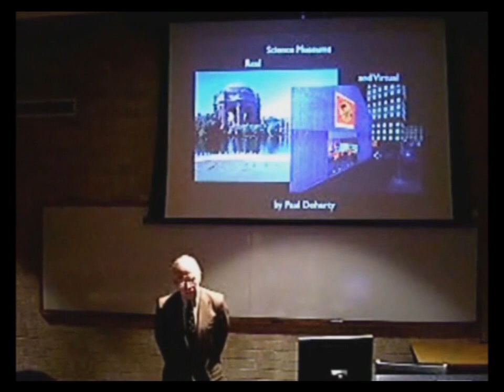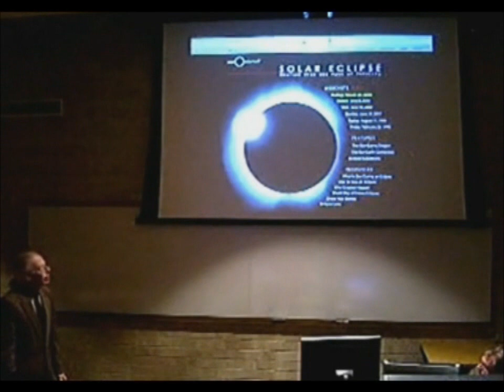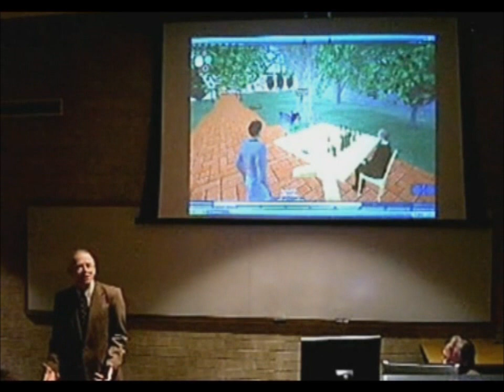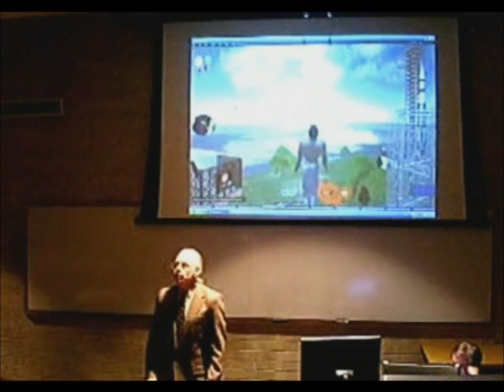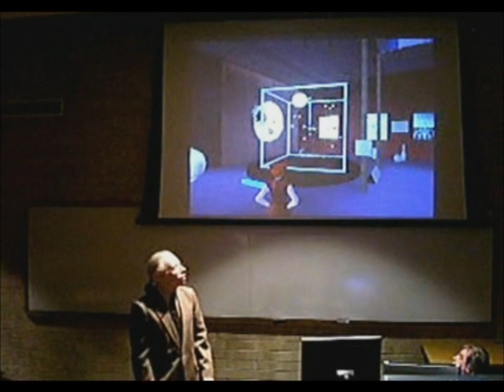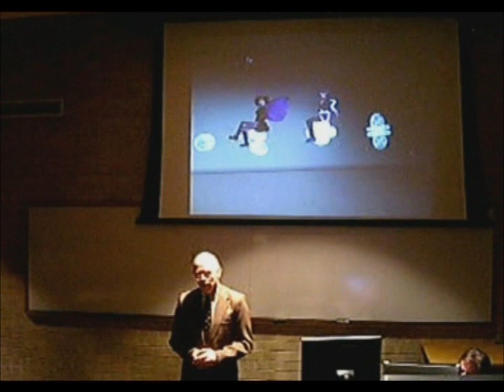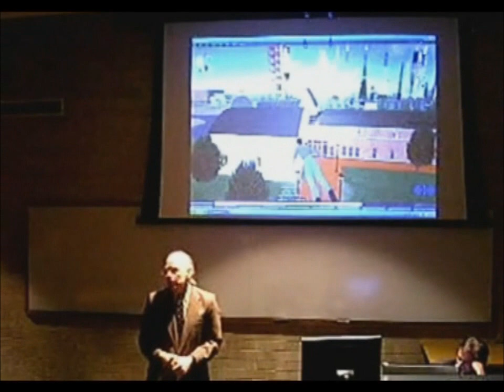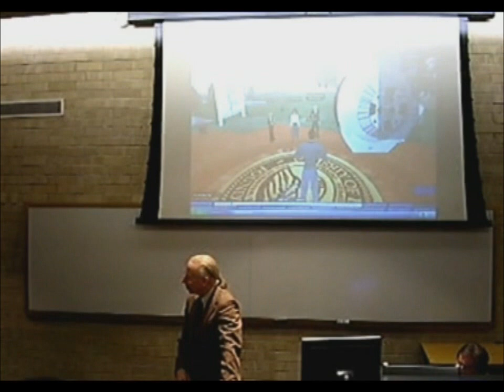Paul Doherty: Second Life - Science and Virtual Reality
Paul Doherty of the San Francisco Exploratoirum gives a talk about education and Second Life at the University of Denver.